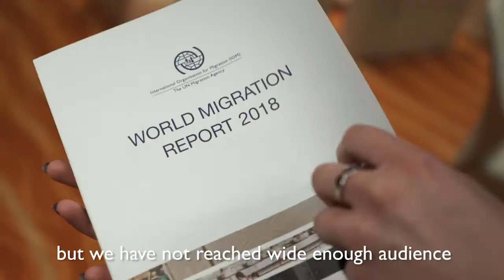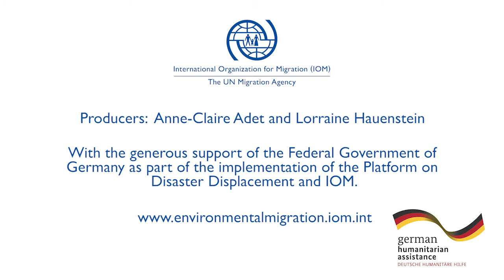Migration and Climate Change in the Global Compact for Migration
In the margins of the High-level Panel organized on 30 November 2017 at the 108th Session of the Council of the International Organization for Migration (IOM) entitled ‘Opportunities to Address Migration and Climate Change in the Global Compact for Safe, Orderly and Regular Migration’, panelists gave their inputs. The Panel aimed to show that the international community can no longer design migration policy without taking into account the environmental state of our planet and its impacts on all policy areas.

With the participation of:

Amb. William Lacy Swing, Director General of IOM
Amb. Laura Thompson, Deputy Director General of IOM
Mr. Nicolas Hulot, Minister of State, Minister for Ecological and Inclusive Transition of France
Amb. Nazhat Shameem Khan, Permanent Representative of Fiji to the United Nations in Geneva and Chief Negotiator for the COP23 Presidency
Prof. Walter Kaelin, Envoy of the Chair of the Platform on Disaster Displacement (PDD)
Ms. Keiko Kiyama, Co-President of the Japan Emergency NGO and Executive Director of Japan Platform